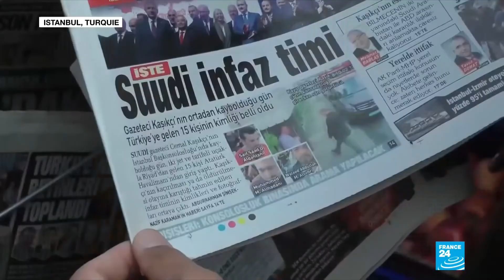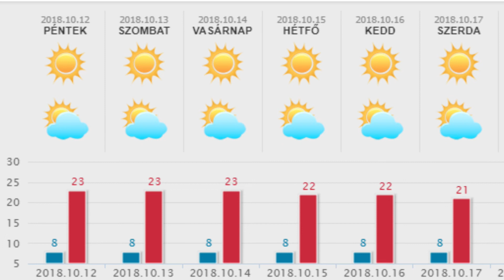HetiTV Híradó - Október 12.